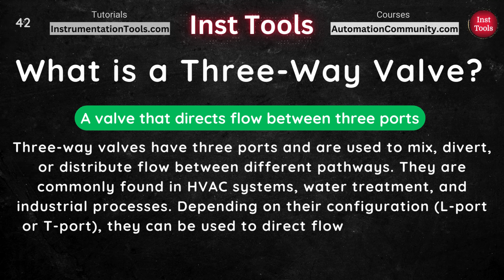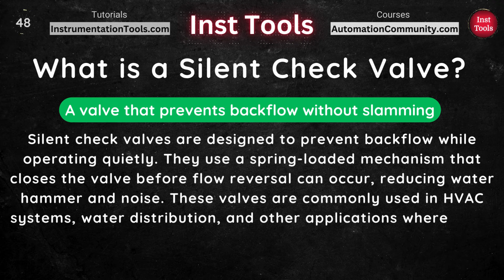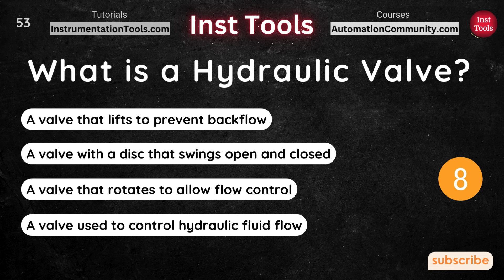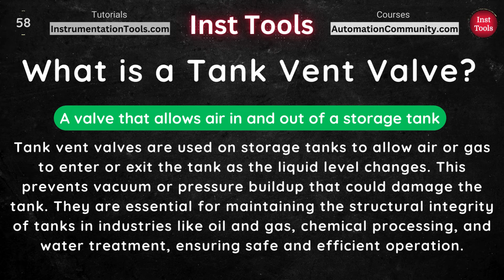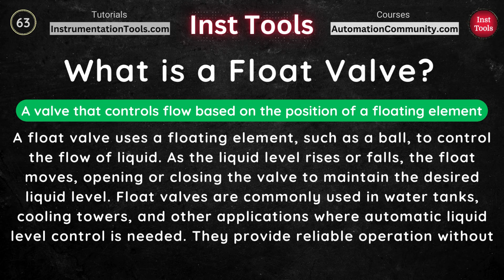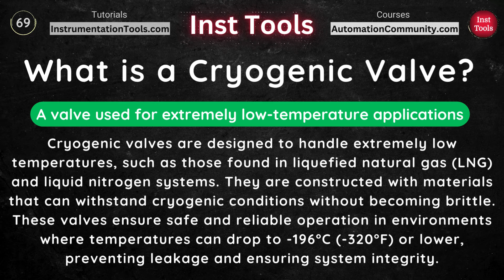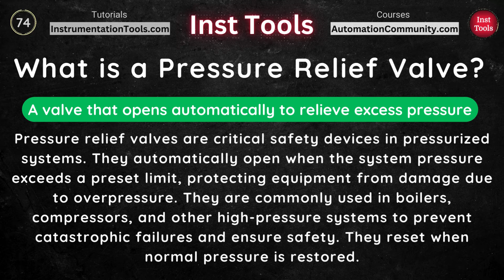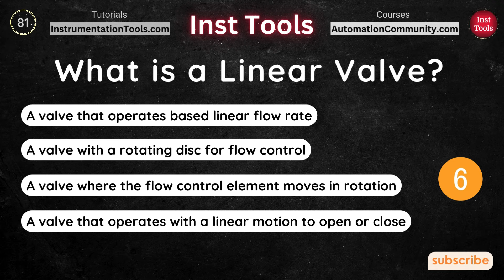Valve Questions and Answers (Part 2)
About valve questions and answers to improve your knowledge of fluid systems and valve operations.

*** Video Topics ***

00:00 What is a Diaphragm Valve?
00:27 What is a Three-Way Valve?
00:54 What is a Stop Check Valve?
01:21 What is a Y-Pattern Valve?
01:48 What is a Motorized Valve?
02:15 What is a Vacuum Relief Valve?
02:42 What is a Piston Valve?
03:09 What is a Silent Check Valve?
03:36 What is a Double Disc Check Valve?
04:03 What is a Diverting Valve?
04:30 What is a Remote Operated Valve?
04:57 What is a Severe Service Valve?
05:24 What is a Hydraulic Valve?
05:51 What is a Knife Gate Valve?
06:18 What is an Angle Valve?
06:45 What is a Triple Offset Butterfly Valve?
07:12 What is a Metal Seated Valve?
07:39 What is a Tank Vent Valve?
08:06 What is a Solenoid Valve?
08:33 What is a Control Valve?
09:00 What is a Sleeve Plug Valve?
09:27 What is a Lined Valve?
09:54 What is a Float Valve?
10:21 What is an Axial Flow Valve?
10:48 What is a Swing Check Valve?
11:15 What is a Reduced Port Valve?
11:42 What is a Multi-Turn Valve?
12:09 What is a Safety Valve?
12:36 What is a Cryogenic Valve?
13:03 What is a Tandem Valve?
13:30 What is a Pinch Valve?
13:57 What is a Plug Valve?
14:24 What is a Needle Valve?
14:51 What is a Pressure Relief Valve?
15:18 What is a Proportional Valve?
15:45 What is a Ball Valve?
16:12 What is a Spring-Loaded Check Valve?
16:39 What is an Expansion Valve?
17:06 What is a Cartridge Valve?
17:33 What is an Emergency Shut-Off Valve?
18:00 What is a Linear Valve?